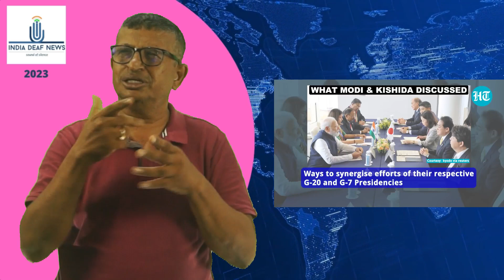PM heads to Japan for G7 Summit; Bilateral with Biden, other world leaders on agenda Watch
Part 1:

Prime Minister Narendra Modi will be in Japan today to attend the prestigious G7 summit. PM Modi is participating at the G7 summit at the invitation of his Japanese counterpart, Fumio Kishida. In his departure statement, PM Modi said his presence at the G7 summit is "particularly meaningful" as India is holding the G20 presidency this year. PM will next visit Papua New Guinea and then Australia. Watch this video to know more.

Part 2:

Prime Minister Narendra Modi arrived in Hiroshima, Japan for the G7 Summit, on Friday to a rousing welcome from members of the Indian diaspora. The Indian community welcomed PM Modi with chants of "Bharat Mata ki Jai" and "Vande Mataram".  The members of the diaspora said they were "extremely excited" to have Prime Minister Narendra Modi among them.

Part 3:

Prime Minister Narendra Modi met his Japanese counterpart, Fumio Kishida, on the sidelines of the G7 summit in Hiroshima. Both leaders discussed ways to further strengthen Indo-Japan ties. PM Modi also unveiled Mahatma Gandhi's bust in Hiroshima, saying it will give a message of non-violence. Watch this video to know more.